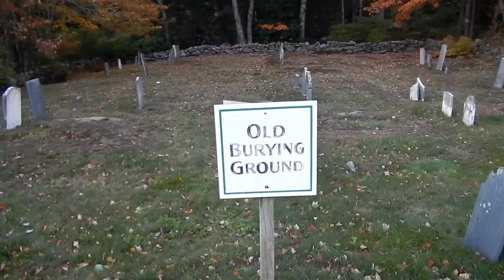SV1 WildChild S01E39 Sailing to Portland Maine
After some time on land in Boothbay harbor we set sail south to Portland Maine. The ocean is calm and the skies are blue for an easy passage.